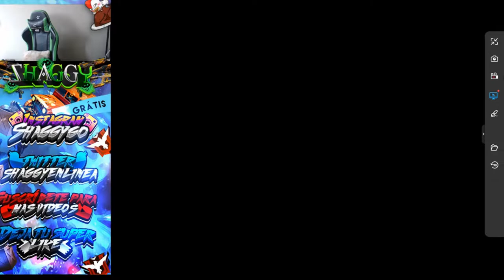JUEGO UNA PARTIDA INCREBILE Y NO ME LO CREO FREE FIRE